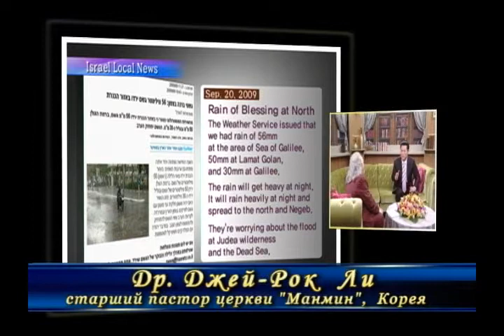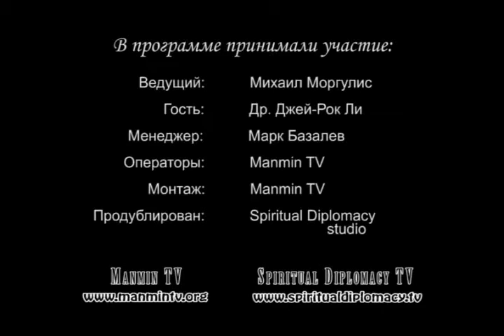Doktor Je Rock Li